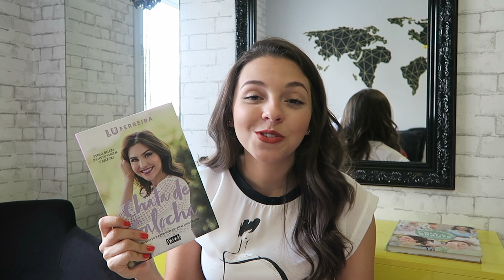Favoritos de 2017 | PARTE 1